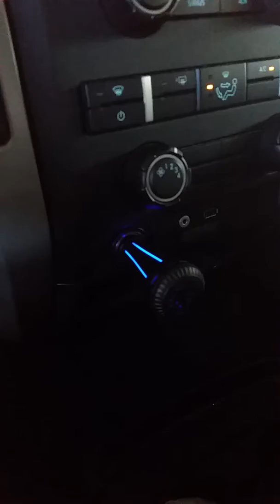Lemongrass Spa diffuser talk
We feature a wide selection of products including lotions bar soap liquid soap's deodorant shampoo hairspray make up another tire men's line baby products and so much more.  Our products are free of harsh chemicals contained no parabens, gluten free, cruelty free.